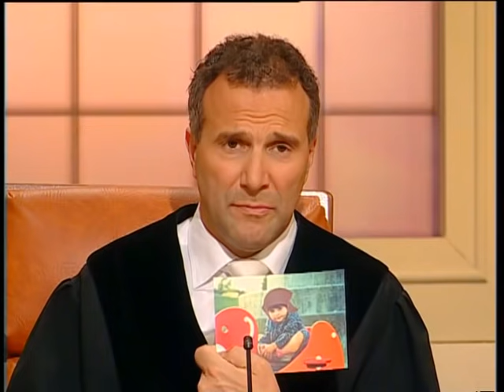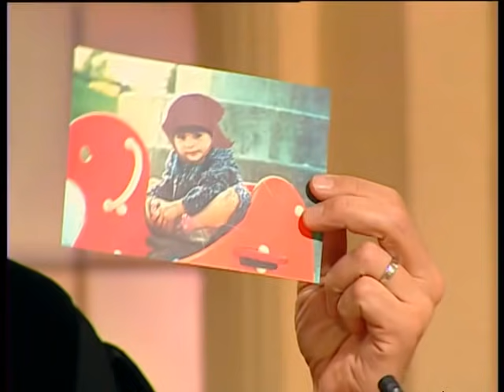Märchen aus 1001 Nacht?! Wer hat mit dem Spaten zugeschlagen? | 2/2 | Richter Alexander Hold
Ab 12 Jahren | Die zum Islam konvertierte Deutsche Stefanie trifft fast der Schlag, als sie erfährt, dass ihr Mann Ahmad mit ihrer kleinen Tochter Fadia heimlich nach Syrien geflogen ist. Wollte er Fadia verschleppen? Stefanie reist ihrem Mann hinterher ...

2001 übernahm er die Moderation der Sat.1-Gerichtsshow "Richter Alexander Hold".